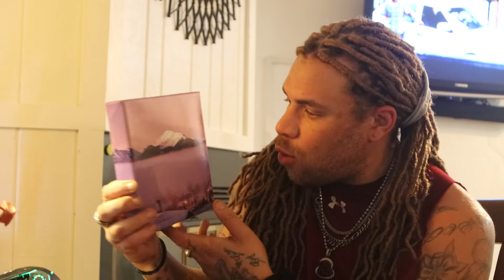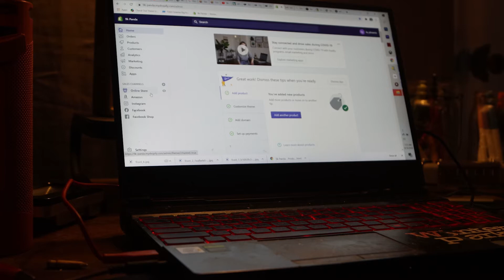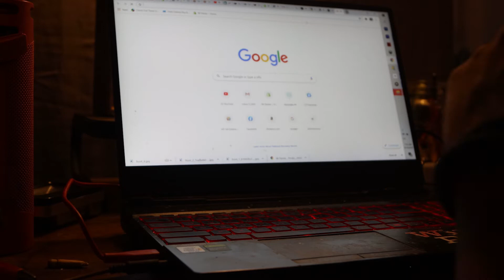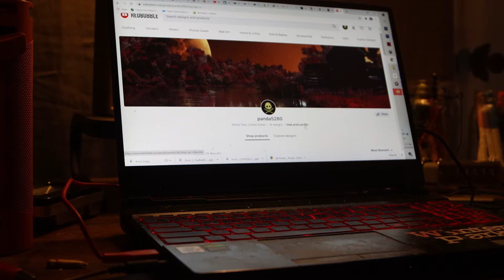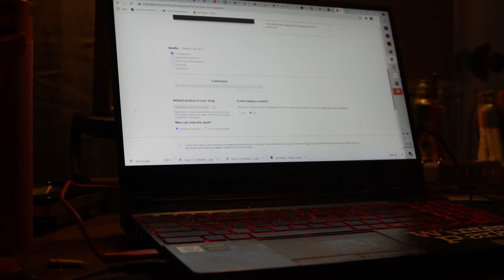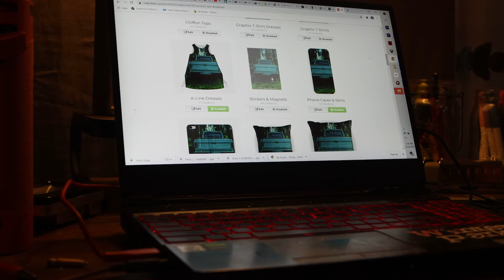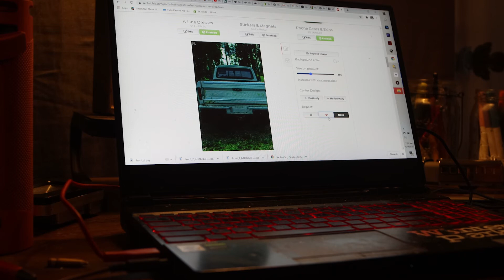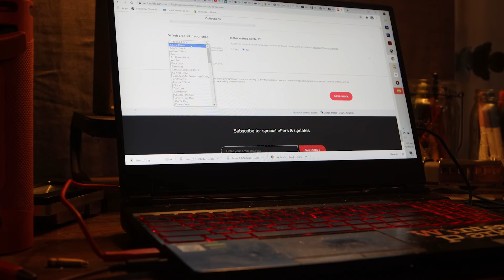The Red Bubble magic. Print on demand with panda 9k panda episode 2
Take your passion and take your art and make it your profession and support your lifestyle living the life YOU want to live!